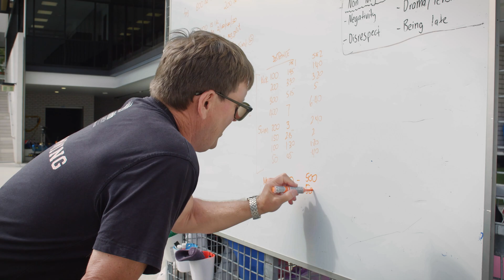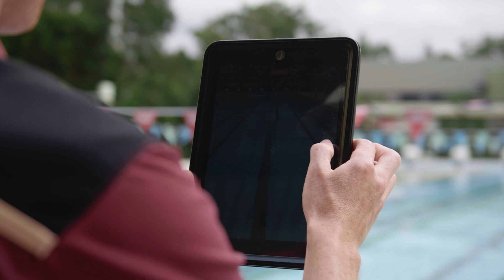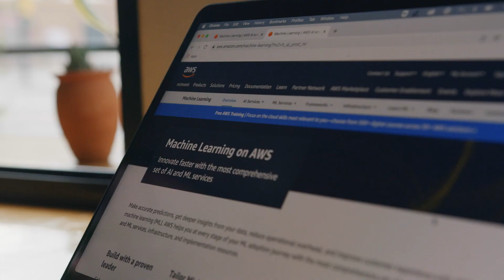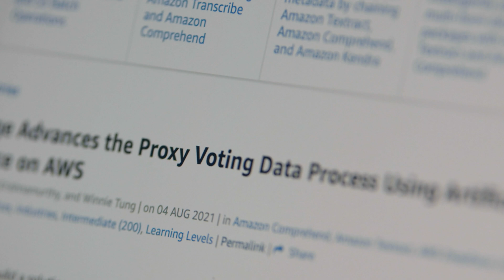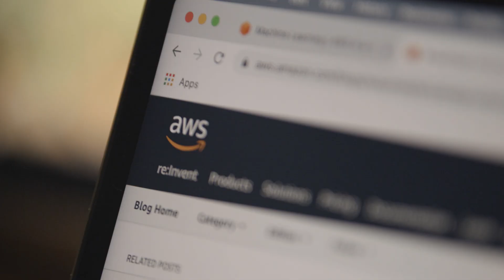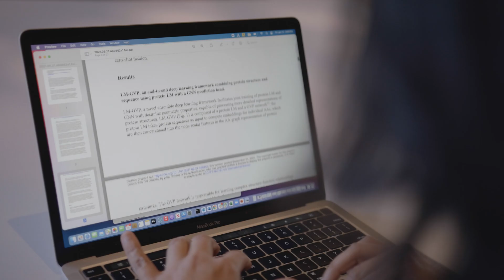Amazon Machine Learning Solutions Lab Helps Customers Accelerate Innovation Across Industries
Today’s business leaders know that transformation is accelerated when you invest in the right technologies. At Amazon, our Machine Learning Solutions Lab is helping customers across the globe build and expand machine learning powered solutions across multiple industries like manufacturing, healthcare and life sciences, financial services, sports, public sector and automotive. In this video, ML Solutions Lab Director Priya Ponnapalli shares the innovative solutions provided to customers Swimming Australia, Broadridge, and Janssen.

The path to machine learning success is not always straightforward and our ML Solutions Lab is designed to connect our machine learning experts and data scientists to help you identify and build solutions for your organization’s most impactful ML use cases. Through discovery workshops and ideation sessions, the ML Solutions Lab “works backwards” from your business problems to deliver a roadmap of prioritized ML use cases with an implementation plan to address them. They then go step-by-step through the process of developing a machine learning-based solution for your organization and also offer training to augment the level of ML expertise on your team including developer training, business leader training, and a hands-on event through the ML Embark Program. This team brings to every customer engagement the learnings from more than 20 years of Amazon’s ML innovations in areas such as fulfillment and logistics, personalization and recommendations, computer vision and translation, fraud prevention, forecasting and supply chain optimization.